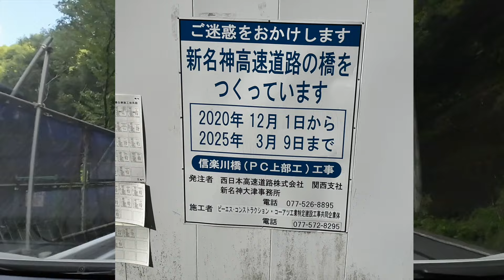【新名神高速道路建設工事中 (大津〜城陽)】大津市大石 (2024年8月)【走行動画】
X: @channel_toshi

滋賀県大津市大石 (猿丸神社・京都府綴喜郡宇治田原町→大石東町) の走行動画です。 (2024年8月撮影)

Time stamps
0:00 イントロ
0:12 猿丸神社→大石東六丁目交差点 (新名神大石小田原工事)
8:25 大石東六丁目交差点→大石東町 (信楽川橋工事)